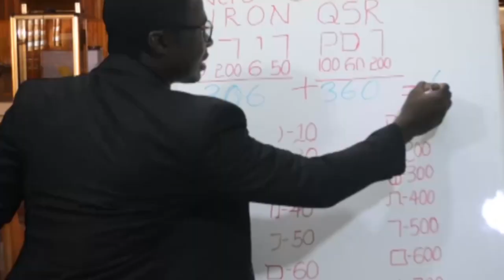What the meaning of Church's Year or The Liturgical Year.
The Liturgical starts from 1st Sunday of Advent and ends with Solemnity of Christ the King. Happy New Year.